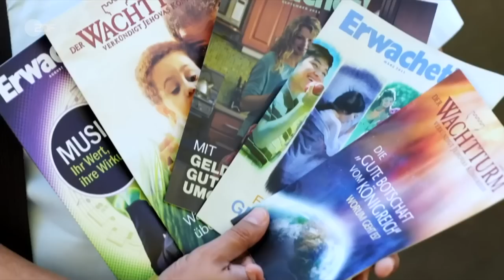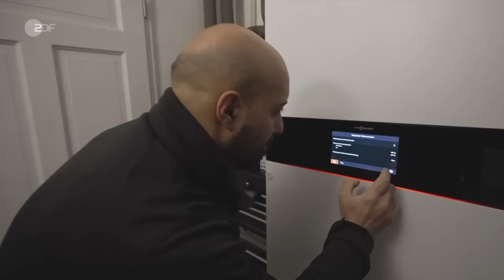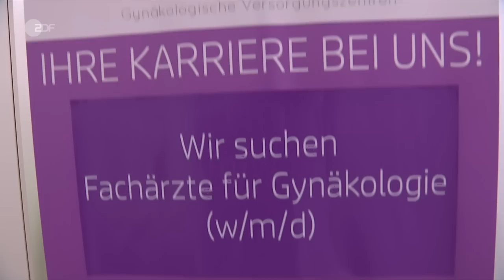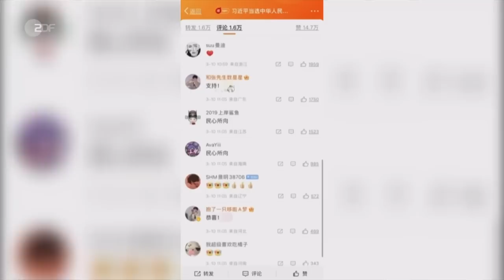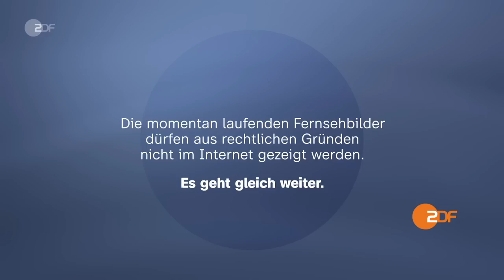heute 19:00 Uhr vom 10.03.2023 Amoklauf in Hamburg, Kitas überlastet, Handelsstreit USA/EU (english)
Der schnelle Einsatz der Polizei hat wohl ein noch schlimmeres Blutvergießen beim Amoklauf während einer Gemeindeversammlung der Zeugen Jehovas in Hamburg verhindert. Doch der Hass, mit dem der mutmaßliche Täter sieben Menschen und schließlich sich selbst tötete, kam nicht aus dem Nichts. Diese und weitere Nachrichten des Tages in den ZDFheute Nachrichten um 19 Uhr.

English Subtitles
Today's topics: Hamburg mourns after mass shooting; Criticism of German economic policy; China: third term for Xi Jinping; more news, including sports and weather.

00:00 Vorspann

00:55 Hamburg: Trauer nach Amoklauf
Gestern Abend wurden bei einer Veranstaltung der Zeugen Jehovas sieben Menschen getötet. Als die Polizei antraf, erschoss sich der Täter selbst. Seine Motive sind noch unklar.

03:31 "Nur waffenrechtliche Prüfung der Polizei"
Der Täter des Amoklaufs in Hamburg war bereits bekannt. Im Januar gab es einen anonymen Hinweis. ZDF-Korrespondent Ralf Zimmermann von Siefart berichtet aus Hamburg.

06:25 Kritik an Deutscher Wirtschaftspolitik
Vertreter der deutschen Wirtschaftsverbände kritisierten die Politik der Regierung. Besonders Bürokratie, Fachkräftemangel und hohe Energiepreise seien eine große Herausforderung.

08:39 Arbeitskräftemangel und Betreuung von Kindern
Wegen des Fachkräftemangels in Kitas müssen Eltern häufig ihre Arbeitszeit reduzieren. Dadurch wird der Arbeitskraftmangel jedoch weiter verschärft.

10:33 Handelsstreit zwischen der EU und den USA
Mit einem neuen Gesetz will die USA die Energiewende vorantreiben. Die EU sieht darin einen Wettbewerbsnachteil, da das Gesetz nur amerikanische Unternehmen subventioniert.

13:14 "Großer diplomatischer Erfolg"
Nach jahrelanger Rivalität wollen Saudi-Arabien und der Iran nun diplomatische Beziehungen miteinander aufnehmen. ZDF-Korrespondent Jörg Brase berichtet aus Istanbul.

15:20 China: Dritte Amtszeit für Xi Jinping
Der Nationale Volkskongress hat Staatschef Xi für eine dritte Amtszeit bestätigt. Xi ließ zuvor die Verfassung ändern, wodurch eine dritte Amtszeit erst möglich wurde.

17:29 Flüchtlinge: Großbritannien fordert Maßnahmen
Im vergangenen Jahr kamen fast 45.000 Menschen illegal über den Ärmelkanal nach Großbritannien. Der britische Premierminister plant nun einen härteren Umgang mit Geflüchteten.